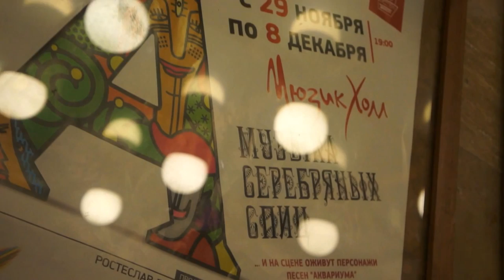Премьера мюзикла "Музыка Серебряных Спиц"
Технологический видеосюжет без закадрового текста.